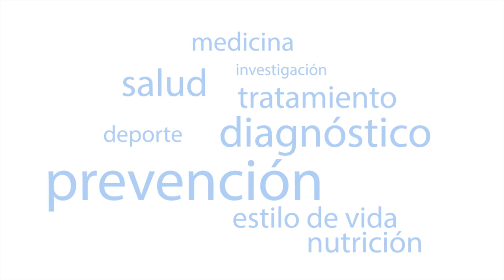No lo dejes para mañana: ¿Cómo solucionar el hábito de posponer?